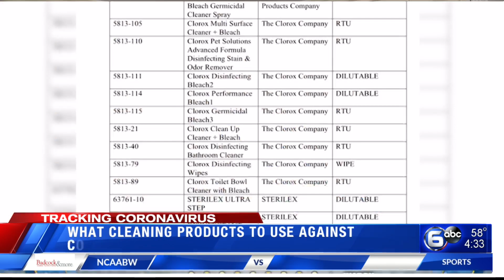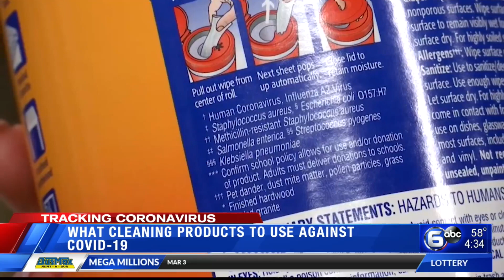EPA: What cleaning products to use against COVID-19